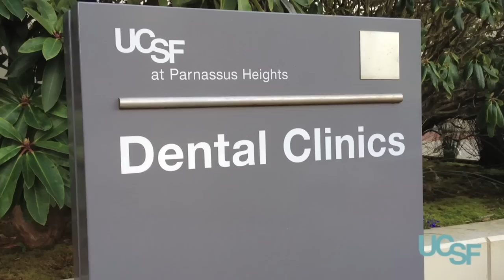Free Dental Clinic a Huge Success at UCSF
A free dental clinic organized by the UCSF School of Dentistry attracted families from all over the Bay Area.

Seventeen UCSF faculty members and 220 dental and pre-dental students volunteered their time to treat children ages 2 to 17. Together, they treated 171 children -- more than double the number of patients as last year -- on Feb. 18 during their annual "Give Kids A Smile" event. In 2011, 67 patients were treated at UCSF's dental clinic.